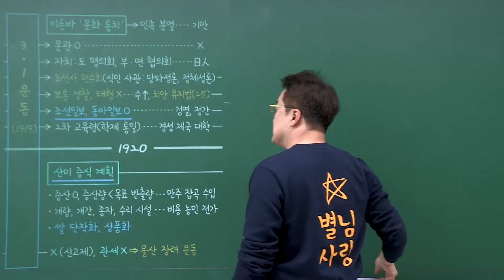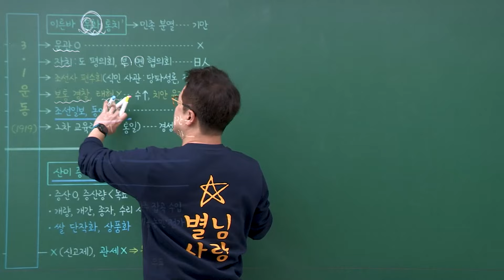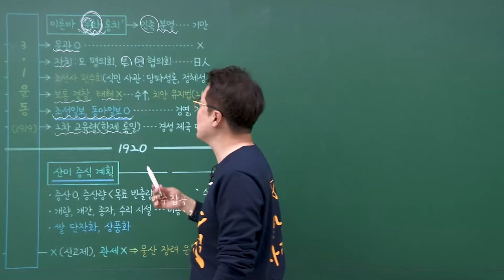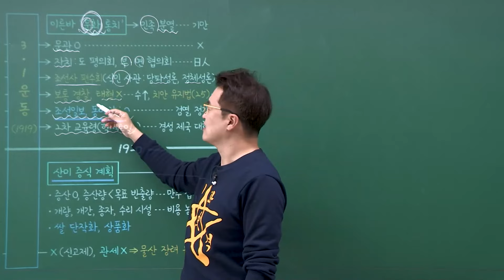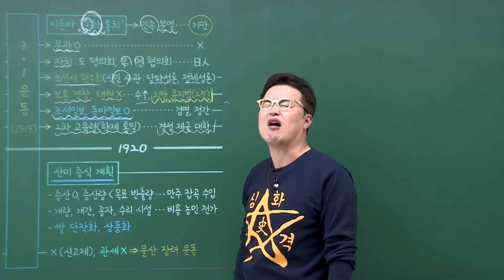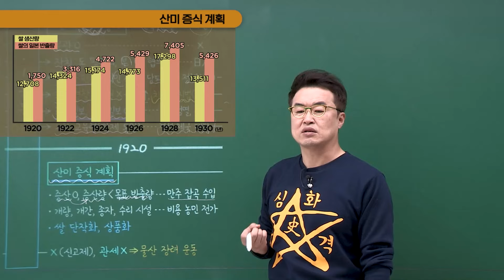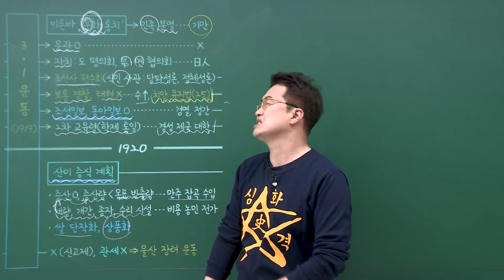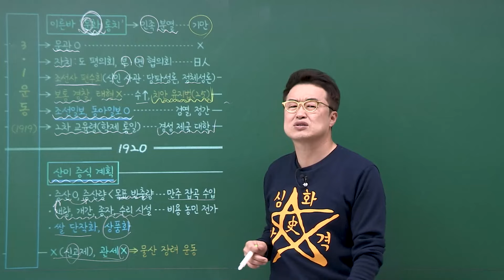[심화별개념5]_ 34-2 1920년대 식민 지배 정책 / 34강 일제 강점기(식민 통치) ｜한국사능력검정시험 심화 PT 닭가슴살